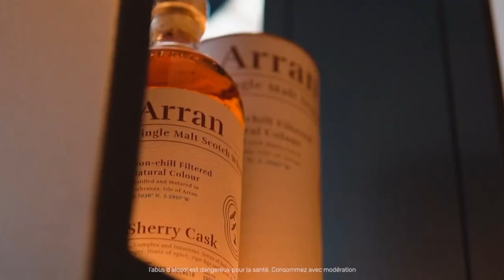OLD PULTENEY 2012 FLOTILLA - Le Monde des Whiskies